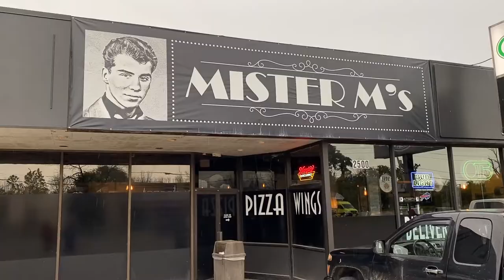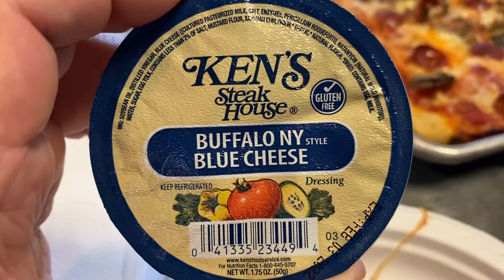Great Chicken Wings and Pizza In Niagara Falls New York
Best Chicken Wings & Pizza In Niagara Falls, NY

What is your favorite pizza and wing place in Niagara Falls, NY?

In this video, we check out Mister M's on Military Road in Niagara Falls, NY.

Help us settle an argument...did Pete's Market sell pizza and wings?

Also... since we recorded this...we found out that Mister M's and Mister B's are connected.

Gagsters is open for eat-in on Friday and Saturdays only.

Meet Stuart & Missy - Full-Time RV Living As Digital Nomads & 3 Dogs.

In April 2021, Missy and Stuart sold their home in Sebring, FL to move into their 36 foot Class A Fleetwood Bounder 35K.  After the short trial with a Fleetwood Flair, Stuart and Missy determined it was time to move into the full-time RV living community while continuing to work full time as digital marketing professionals with Ulistic

Follow Missy and Stuart's journey as full-time digital nomads with their three dogs, Sammy, Spookie and Archie.  Welcome to 3 Dogs & An RV.